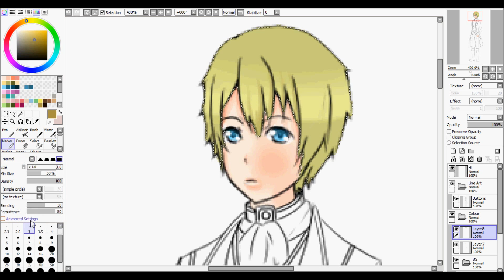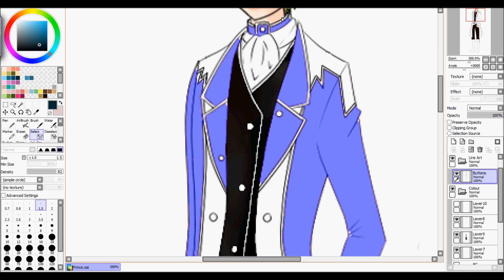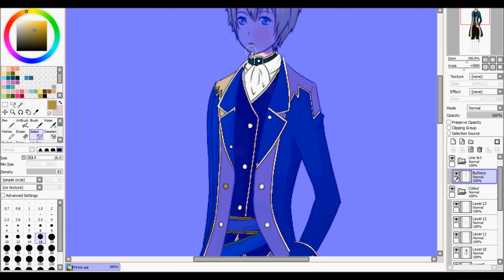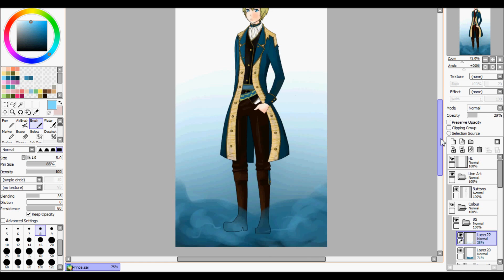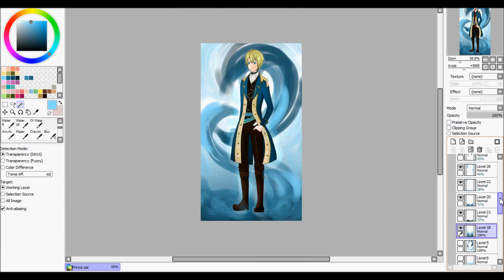【SpeedPaint】Sophiechan90's 2nd Contest【Prince】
My entry for Sophiechan90's 2nd Drawing Contest

*Awkward laugh* I hope I stand a chance (^o^;)
I know this is a big fail...
Random Ramblings:
For those who know what I'm talking about: I've got the eyebrows this time! yea~!
And as always, I have no idea what I'm doing...

Aha~ so... I couldn't really find any references to 1800's men's fashion so I used '+C Sword and Cornett' for clothing references, since they have such awesome princely clothing~ There were so many elements I wanted to add, but not enough space... *cries* I wanted to add a cape too...
I drew the head last and had quite a bit of trouble getting it to match the body O_o I really did try to draw a manly face... but my fruitless efforts resulted in him looking extremely childish... and now I'm quite sure his head is too small...

Neheh~ I came up with that failed water element thingo last minute =3= Since with most other entries I saw gave him the element of fire, I went 'What the heck, just impulsively add some Water!' -*sigh* looks nothing like water... In fact, someone said it looked like a tree O.o
(Well... It was basically a whole lot of squiggly lines and me desperately hoping it would look like some kind of water-bending thing...) and this was done despite the advice I received from a friend: 'Make it air so he can have his sexy hair flying in the wind~'

This is actually my first time drawing a full male body... I found out that you don't draw a rounded bottom like on female bodies ^0^;; -It's all straight lines... 0w0

Lastly, I was a mistake to draw the picture on such small dimensions... It made it hard to colour- It felt like I was just colouring pixels...
I don't know what happened but the vid went glitchy in a few parts and randomly cut off at the end... I don't know what happened to the rest of the video... There were a few minutes left, in real-time, seriously. I guess this is what happens if I use Windows Live Movie Maker O-O
The final picture is much shinier, heehee~

-o=Side Note=o-
@^@! My AFFLICT/Fragment CD arrived a few days ago and I've listing to it non-stop~
Thus the music ^^